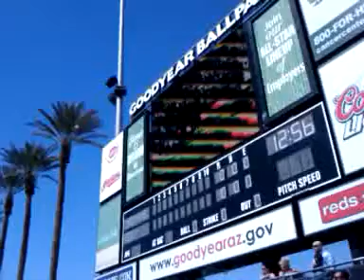video-2013-03-17-12-56-25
GREETINGS ! WELCOME ! I HOPE ALL IS WELL, & IF U HAVE NOT DONE SO YET, I INVITE U 2 ACCEPT JESUS CHRIST AS YOUR SAVIOR, & BE SAVED TODAY ! IF U HAVE DONE SO, KEEP GROWING IN FAITH & TELLING THE GOOD NEWS !! Thoughts & prayers for ALL of you ! Your Friend, -vk-